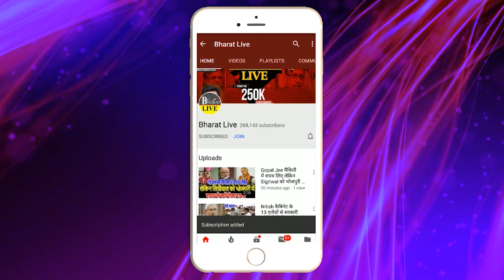भीतर की बात ; 2024 का पर्चा Out, भाजपा ने तेजस्वी- मांझी को दे दिया टेंशन !